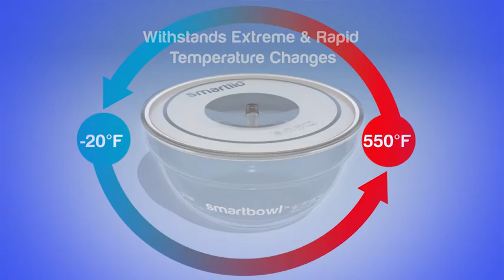Smartbowl: HOW DOES IT WORK?!